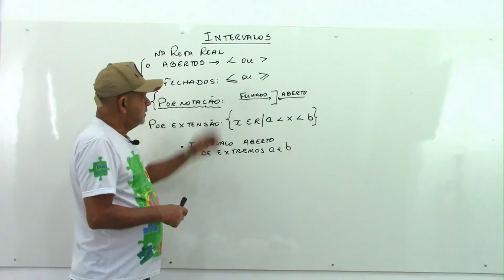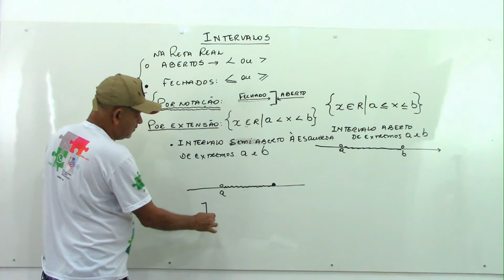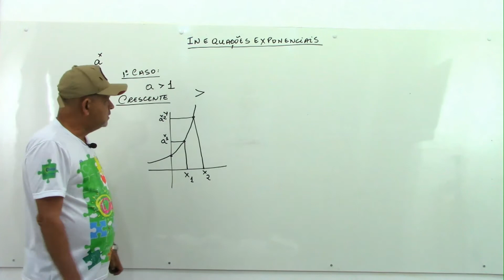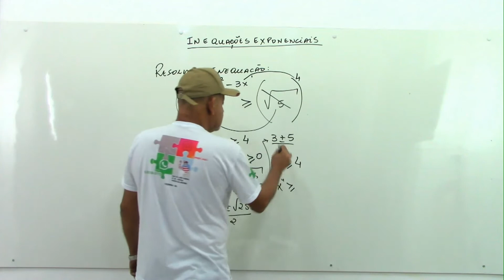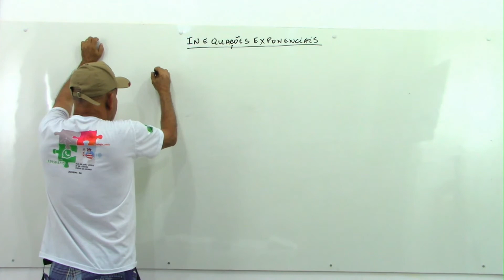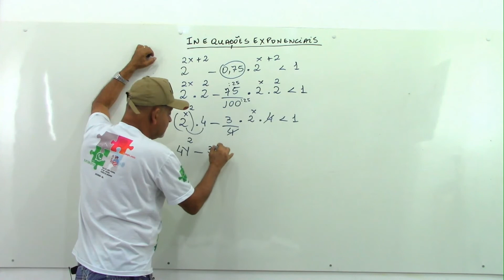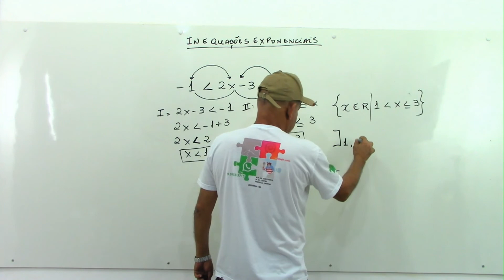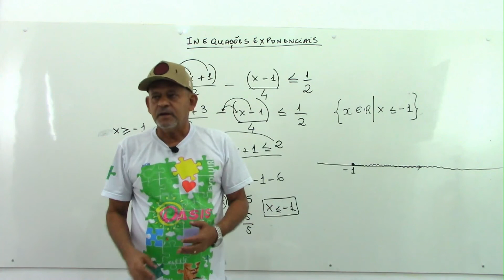3ª Série - Matemática - Inequação Exponencial